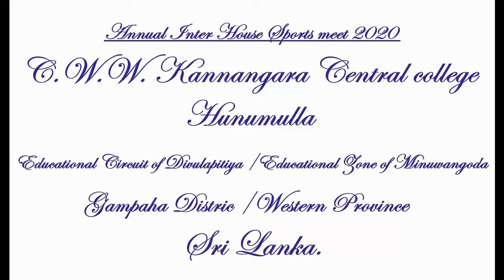National police week 2022 Hunumulla CWW Kannangara National Central College Inter house sports meet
How to learn English tenses in Sinhala:
කොහොමද? ඉංග්‍රීසි වාක්‍ය රටා සිංහලෙන් ඉගෙන ගන්නේ:

අපි පළවෙනි පාඩම විදිහට Tenses ඉගෙන ගමු. Tenses ඉගෙන ගත්තාම ඔයාලට පුළුවන් සරල අදහස් ඉදිරිපත් කරන්න. මේ පාඩමෙන් ඉගෙන ගන්නේ කාල හේදය ගැන. ඒ කියන්නේ අපි අතීතයේදි කරපු දේවල් , දැන් කරන දේවල්  සහ අනාගතයේදී  කරන්න ඉන්න දේවල් ගැන ඉංග්‍රීසියෙන් කියන්නේ කොහොමද කියලා ඉගෙන ගන්න එකයි. දන්නවද අපි කියන වාක්‍ය වල සමහර වෙලාවට කරන කෙනා පේන්න ඉන්නවා (SUBJECT) .

උදා: මම බත් කනවා   - I eat rice

          මෙතන යමක් කරන කෙනා (බත් කන්නෙ ) “මම” විදිහට දකින්න පුළුවන්. එත් සමහර වෙලාවට අපි එහෙම කියන්නේ නෑ.

         උදා: බත් කනවා   - Rice is eaten

මෙතන බත් කන්නේ කවුද කියලා නෑ. නමුත් ක්‍රියාව වෙනවා. මේ නිසා මුලිකව වාක්‍ය රටා දෙකක් ඉංග්‍රිසි භාෂාවේ ඉගෙන ගන්න පුළුවන්.

Active Voice Tenses  (ක්‍රියාව කරන්න කෙනෙක් ඉන්න වාක්‍ය)
Passive Voice Tenses (ක්‍රියාව කරන්න කෙනෙක් නැති වාක්‍ය)

Active Voice Tenses (කර්තෘ කාරක වාක්‍ය)
                   කර්තෘ කාරක වාක්‍ය රටාවේ ක්‍රියාව කරන කෙනා (subject) පැහැදිලිවම දකින්න පුළුවන්. මේ වාක්‍ය රටාව භාවිත කරමින් අදහස් ප්‍රකාශන විධි හතරක් (04) හදුනා ගන්න පුළුවන්. ඒවගේම එම ප්‍රකාශන විධි හතර (04) අතීත, වර්තමාන සහ අනාගත කියන කාල තුනෙන් ප්‍රකාශ කරන විට මූලික වශයෙන් අදහස් ප්‍රකාශන විදි 12 ක් ඉගෙන ගන්න පුළුවන්. ඒ ප්‍රධාන ක්‍රම 04 පහත දක්වලා තියෙනවා.
01).Simple Tenses (සරල අදහස් ප්‍රකාශනය)
02).Continues Tenses (යමක් කරමින් සිටින අදහස් ප්‍රකාශනය)
03).Perfect Tenses (යමක් කරලා තිබෙන අදහස් ප්‍රකාශනය)
04).Perfect Continues Tenses (යමක් කර කර තිබෙන අදහස් ප්‍රකාශනය )

              මේ ක්‍රම 04 තමා කාල භේදයට දාලා අදහස් ප්‍රකාශනය අවස්ථා 12 ක් හදාගෙන තියෙන්නේ. එහෙනම් මුලින්ම  “Simple Tense” සරල අදහස් ප්‍රකාශන ක්‍රමය ඉගෙන ගමු.

01.  Simple Tenses

           වර්තමානයේ සිදු වන ඉතාම සරල අදහස් ප්‍රකාශ කිරිමට මේ ක්‍රමවේදය භාවිතා කරනවා. මේ විදිහට කථා කරනකොට කර්තෘ (subject), ක්‍රියාව(verb) වාක්‍ය තුල තියන්න ඕන ක්‍රමයක් තියෙනවා. ඒ වගේමයි හැම තිස්සෙම මතක තියා ගන්න ඕන දේ තමා කර්තෘ ඒක වචන නම් ක්‍රියාවත් ඒක වචන ස්වරූපයට තියන්න ඕන. කර්තෘ බහු වචන නම් ක්‍රියාවත් බහු වචන ස්වරූපයට තියන්න ඕන .

Subject  + Present simple verb or (is, am, are, has, have) + Rest

උදාහරණ:
I have a car (plural)
She has a car (singular)
I do it
She does it
     දැන් අපි නීතිය (grammar rule) දන්නවා. දැන් මේවා භාවිතා වෙන අවස්ථා ගැන ඉගෙන ගමු.

සර්ව ලෝක සත්‍යයන් ප්‍රකාශනයට භාවිතා කරයි.ඒ   කියන්නේ මේ ලෝකේ පවතින සත්‍යතා ප්‍රකාශ කිරීමට භාවිතා කරනවා.
උදාහරණ:
Sun rises in the morning and sets in the evening
ඉර උදේට පායලා හවසට බැහැලා යනවා

Dengue mosquitoes  cause deathly desease.
        ඩෙංගු මදුරැවෝ මාරාන්තික රෝග ඇති කරනවා

අපි කාලයකට අනුව කරන දේවල් කියන්නටත් මේ රටාවට අනුව පුළුවන්.

උදාහරණ:
             The English movie starts at every Saturday at 10 p.m.
             ඉංග්‍රීසි චිත්‍රපටය හැම සෙනසුරාදාම 10ට පටන් ගන්නවා

             The express buses leave at 7.30
             වේගවත් බස් 7.30 පිටත් වෙනවා

I promise, I agree, I recommend, I suggest…වගේ වචන කිපයක් එක්ක මේ tense එක භාවිතා කරන්න පුළුවන්.

            උදාහරණ:
             I recommend it
             මම ඒක නිර්දේශ කරනවා

             I suggest you don’t do it
             මම යෝජනා කරනවා ඒක කරන්න එපා කියලා

දැන් මේ වාක්‍ය රටාවේ භාවිතය ගැන ඔයාල දන්නවා. තව පුංචි දෙයක් තියෙනවා ඉගෙන ගන්න. ඒ තමා ප්‍රශ්නයක් අහන්නේ කොහොමද කියන එක. ඒක ඊලඟ දවසේ දී කියලා දෙන්නම්.

Emphasizing Pronouns

Emphasizing Pronouns

myself
our selves
your selves
your selves
him self
her self
it self
them selves

1 - මම ම කොළඹ ගියා .
      I my self went to Colombo.
      I went to Colombo by myself.

2 - මම හෙටම කොළඹ යනවා .
      I will go to Colombo tomorrow itself.

වාක්‍ය ලියන ක්‍රම හෙවත් විධි (3) Method of writing Sentence (3)

Say                                                                    help
speak            to                                                 join                 to
write                                                                   like
listen                                                                  enter
                                                                          attend
                                                                          reach

laugh
bark
shoot              at
aim

Possessive Case

Possessive Adjectives
Possessive Pronouns
my
mine
our
ours
your
yours
your
yours
his
his
her
hers
Its
Its
their
theirs

Possessive Adjectives

my

our

your
Articles
your
(a, an, the)
his

her

its

their

මගේ මිත්‍රයෙක්
A my friend

01 - අපේ මිත්‍රයෙක්
A friend of ours

06 - අපේ ගුරුවරයෙක්
A teacher of ours
02 - ඔයාගේ සහෝදරයෙක්
A brother of yours

07 - ඇගේ පොතක්
A book of hers
03 - ඇගේ සහෝදරියෙක්
A sister of hers

08 - ඔයාගේ පෑනක්
A pen of yours
04 - මගේ මාමා කෙනෙක්
A uncle of mine

09 - උගේ කකුලක්
A leg of its
05 - අපේ මාමා කෙනෙක්
A uncle of ours
10 - ඔවුන්ගේ ගුරුවරයෙක්
A teacher of theirs

01 - මගේ මිත්‍රයෙක් ඊයේ කොළඹ ගියා.
       A friend of mine went to Colombo yesterday.

02 - මට ඔයාගේ මිත්‍රයෙක් අද හමු වුනා.

ඉතිරිය ඊළඟ වීඩියෝවේ ඇත. බලන්න. කරු.